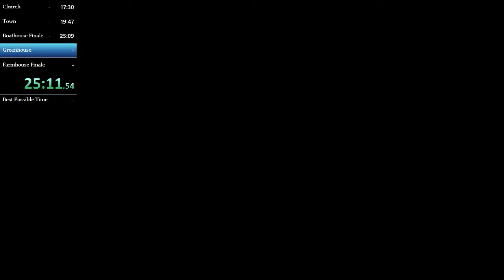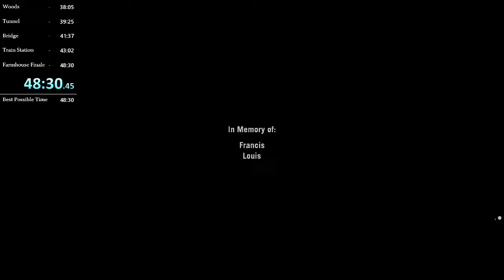Original Campaigns Co-op 48:30 IGT